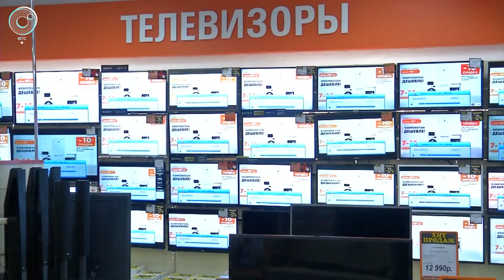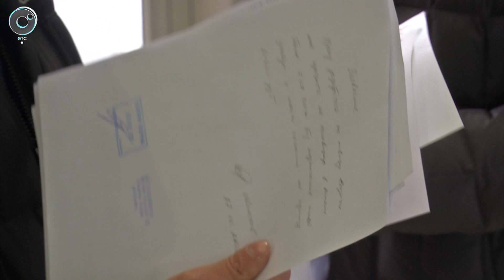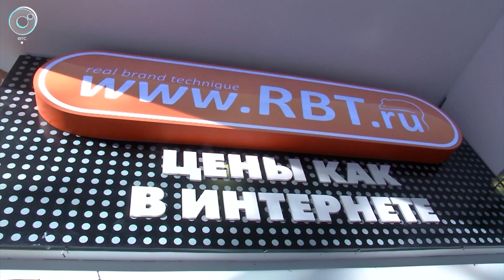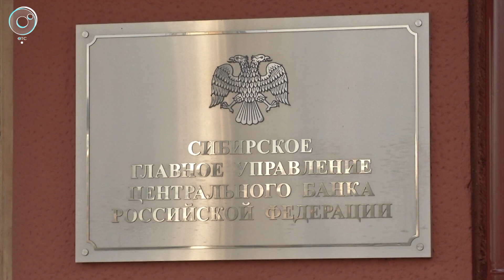Кредит не брал, а проценты набежали. Как уберечь себя от коллекторов и внезапных финансовых потерь?